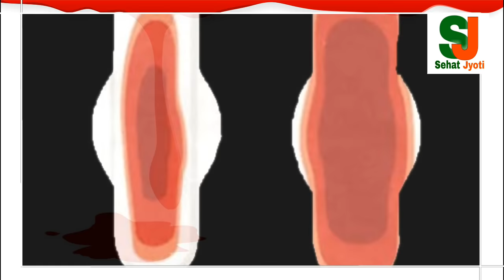बस 1 सेकंड में ऐसे पता करें bleeding पीरियड के है या प्रेगनेंसी रुकने के/symptoms of early pregnancy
बस 1 सेकंड में ऐसे पता करें bleeding पीरियड के है या प्रेगनेंसी रुकने के

फ्रेंड्स इस वीडियो में मैंने बताया है आप ब्लीडिंग को देख कर कैसे पता लगा सकते हैं कि आपको जो bleeding हुए हैं वो period वाले bleeding है या फिर pregnancy रुक गई है कुछ early pregnancy symptoms होते है bleeding में भी नजर आते है यानी आप ब्लीडिंग को देख कर भी प्रेगनेंसी के लक्षण का पता लगा सकते है जान सकते है कि आपको pregnancy conceive हो गई है या आपको पीरियड आ गए है ।इस वीडियो के मैंने पीरियड और प्रेगनेंसी में होने वाले bleeding के बीच अंतर बताया है।

धन्यवाद